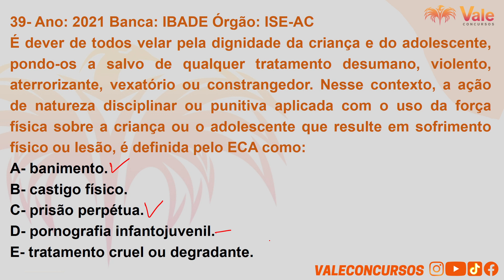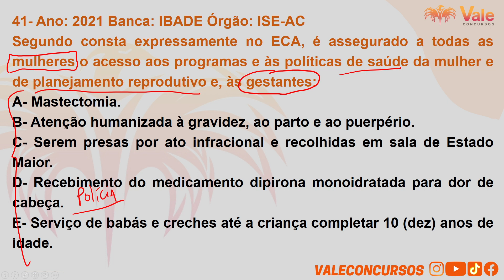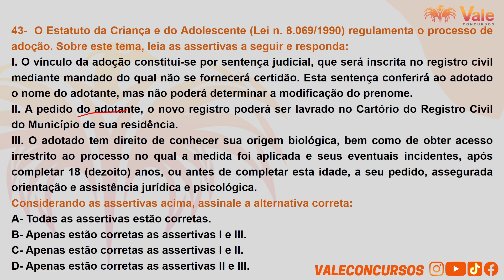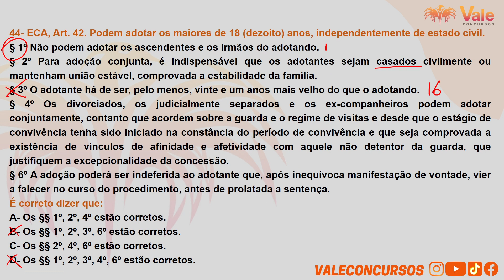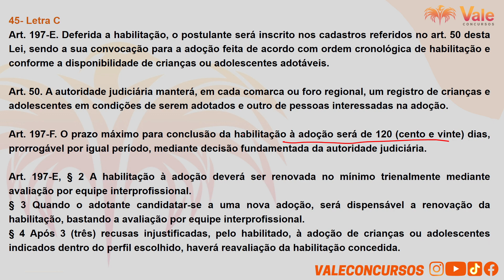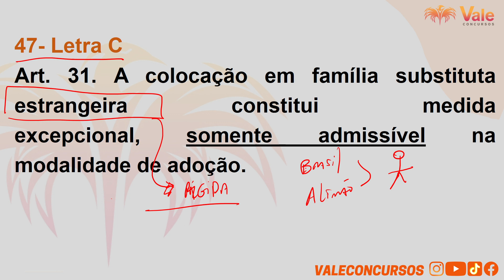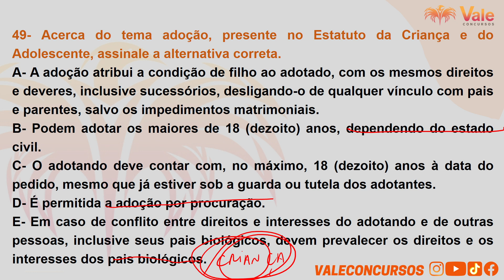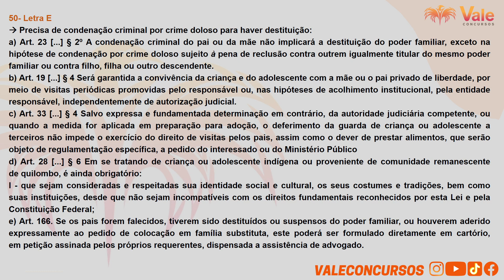100 QUESTÕES - ECA (Estatuto da Criança e do Adolescente) #04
Fale conosco pela Central de Atendimento:
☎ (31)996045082